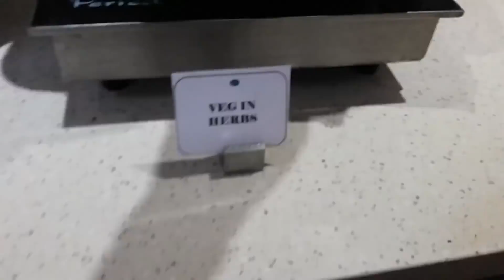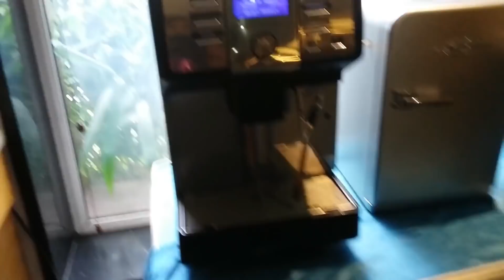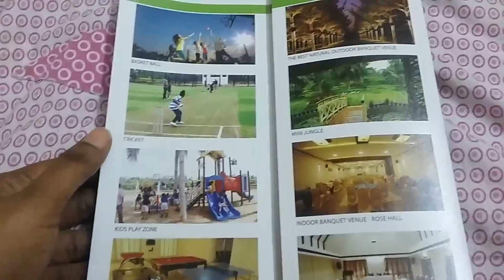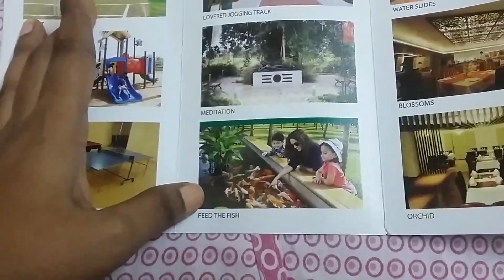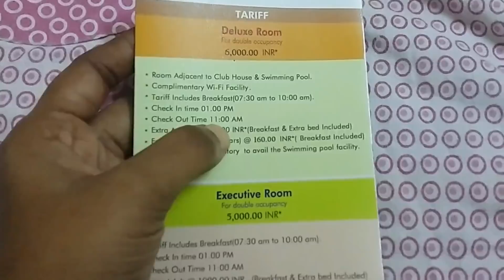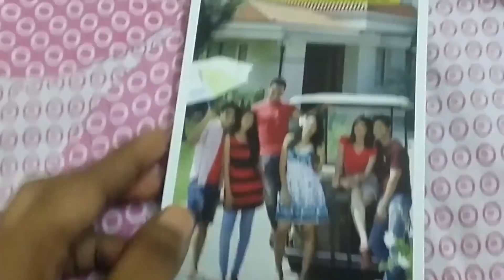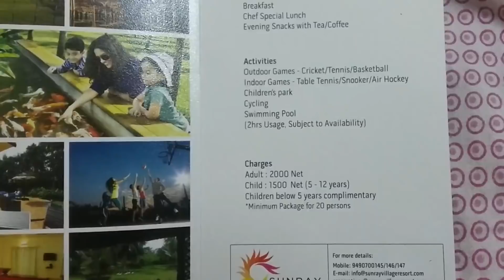Sunray Village Resort Day2 || Buffet Breakfast || Morning Pool || Full Details about Resort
Sunray Village Resort Day2 Experience

Thank you so much Guys for your support...You people mean a lot to me. Love you all.

Keep Smiling. Stay Happy because Life is so much better when you are Laughing

With Love
Harika